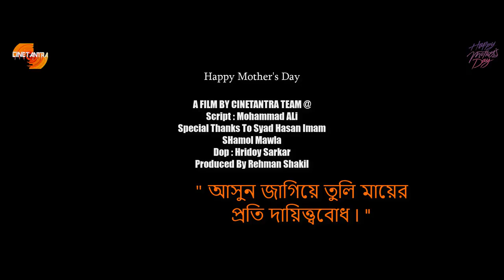Mothers Days Special Short Film "MAA" (মা) | Syed Hasan Imam | Shamol Mawla | Bangla New Short FIlm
Mothers Days Special Short Film - MAA
Cast - Syed Hasan Imam & Shamol Mawla
Script - Mohammad Ali
DOP- Hridoy Sharkar
Editing - Jeffrey Khan & Rehman Shakil
Direction - Cinetantra Team
Produced By - Cinetantra Pictures

Music Credit-

- You can indicate so (Copy & Paste):

Music Info: AShamaluev - Inspiring Story.

Tag Used For This Video